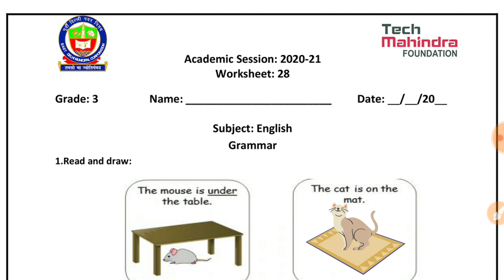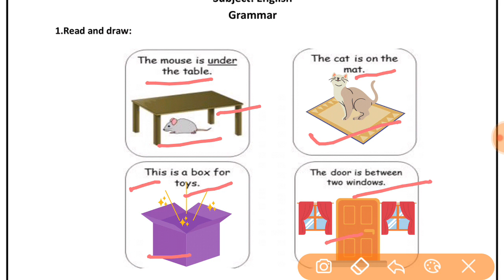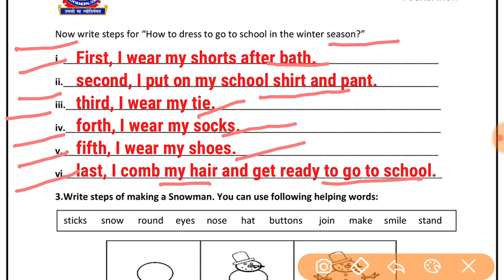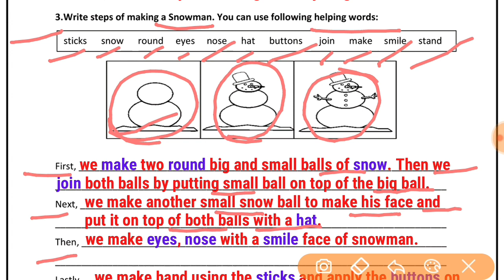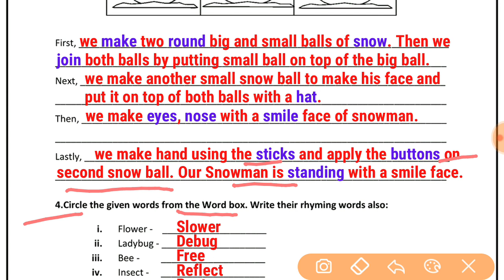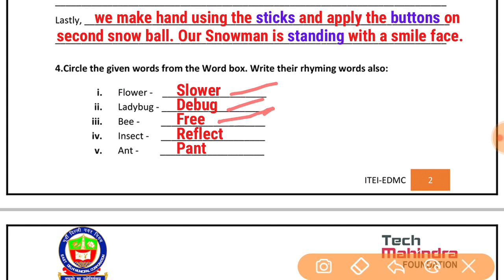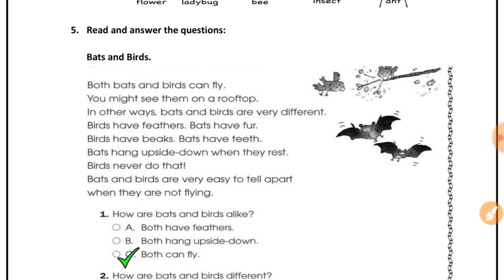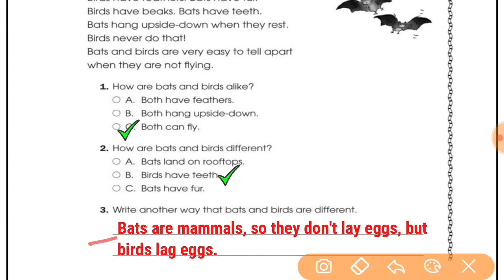Worksheet 28 Class 3 EDMC English अंग्रेज़ी कार्यपत्रक 28 English Grammar worksheet with solution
Worksheet 28 Class 3 EDMC English अंग्रेज़ी कार्यपत्रक 28 English Grammar worksheet karypatrak 28 with solution